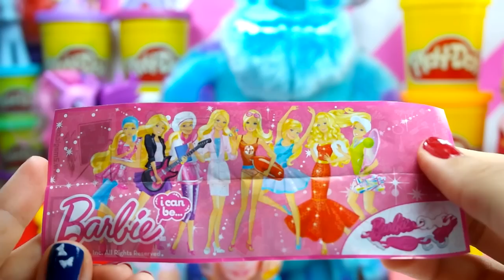Kinder Surprise Eggs Peppa Pig Play Doh Barbie Tom And jerry Mickey Mouse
* We love Peppa Pig new episodes, especially the 'Peppa Pig's Valentine's Day' Episode, playing and unboxing Peppa Pig new toys, because they're inspired by our favourite cartoon for kids!
Everyday we create awesome Playdough surprise eggs using the famous Hasbro modelling dough called 'Play-Doh'.
Creating new surprise eggs stimolate our creativity and we also have a lot of fun!! "Do you like our Play-Doh surprise eggs videos?"
We Hope You do and don't forget to check out our Peppa Pig Play Doh surprise eggs playlist for more fun!

* ¡Nos encantan los nuevos capitulos de Peppa Pig, especialmente episodio 'Día de San Valentín de Peppa Pig', nos gusta también jugar y abrir juguetes nuevos de Peppa Pig, porque están inspirados en nuestro dibujos animados favoritos para los niños!
Todos los días creamos maravillosos huevos sorpresas de la famosa Plastilina Hasbro llamada "Play-Doh".
La creación de nuevos huevos sorpresa stimola la nuestra creatividad y también tenemos un montón de diversión !! "¿Te gustan nuestros videos de huevos sorpresa en plastilina Play-Doh?"
Esperamos que usted hace y no se olvide de visitar nuestra Peppa Pig Play Doh sorpresa huevos lista de reproducción para más diversión!